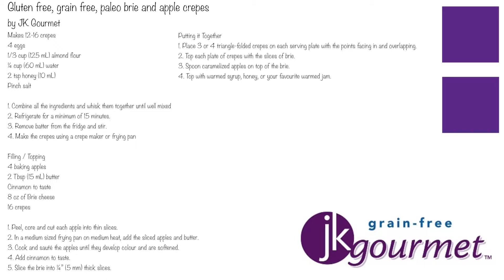JK Gourmet Almond Flour Crepes with Caramelized Apples and Brie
Almond Flour Crepes with caramelized apples and Brie